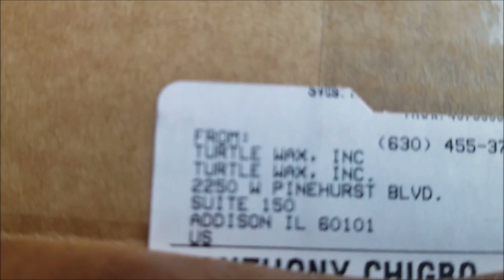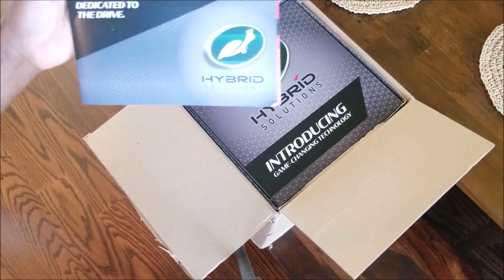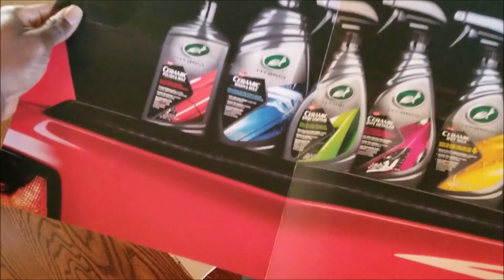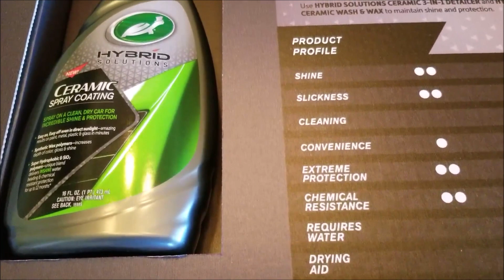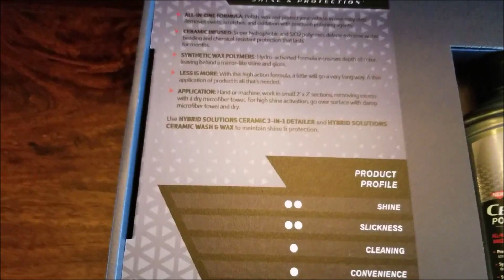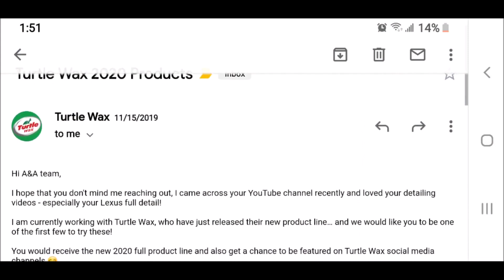Mobile Auto Detail: 2020 Turtle Wax Hybrid Solutions Line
Mobile Auto Detail: 2020 Turtle Wax Hybrid Solutions

A&A unboxes the new 2020 line of Turtle Wax Hybrid Solutions.